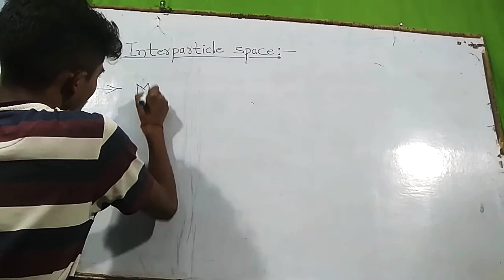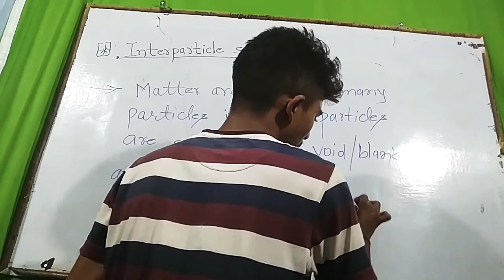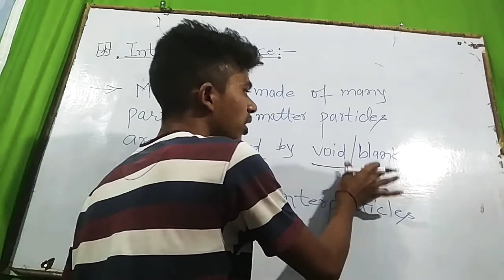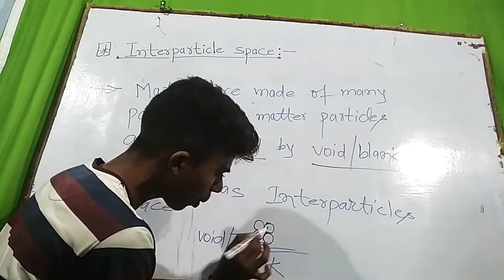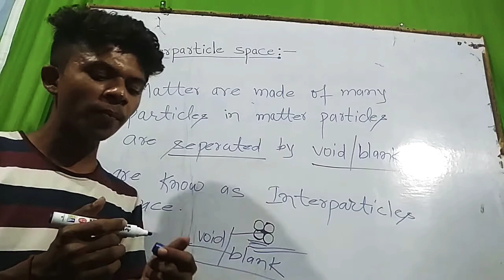What is interparticle space? Define interparticle space#Matter in our surrounding class 9#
About this video i am disscuss interparticle space in matter#Define interparticle space of matter#Matter in our surrounding class 9#Study success#